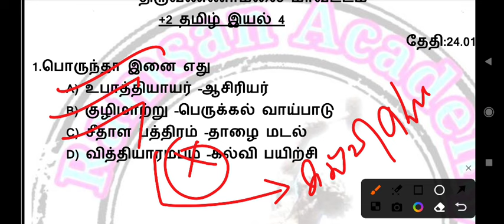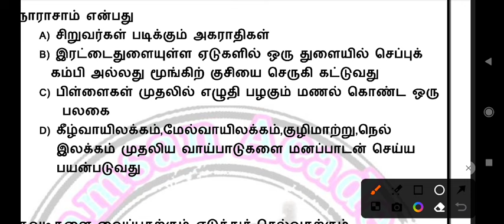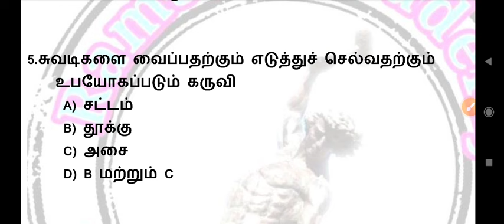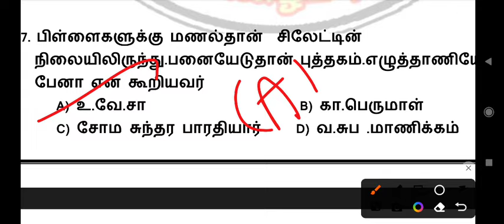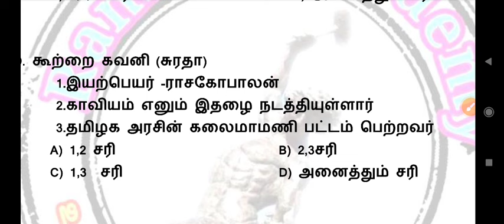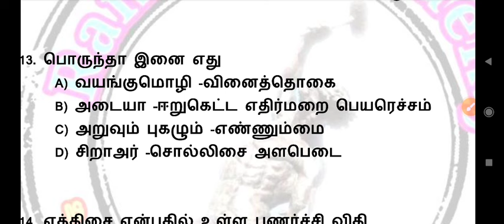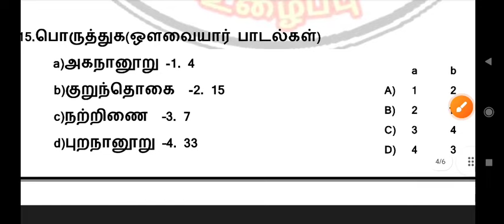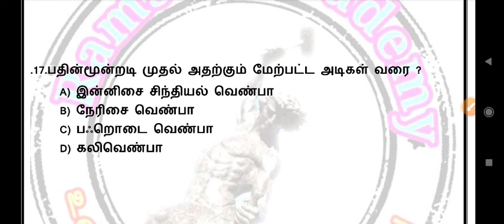💥💥+2 தமிழ் புத்தகம் / இயல்4/TEST /Full Explained /tnpsc group4 /tamil eligiblity test